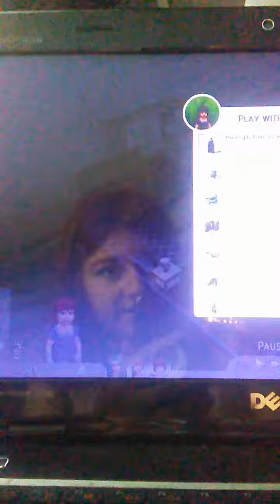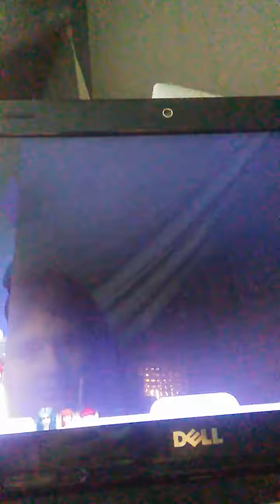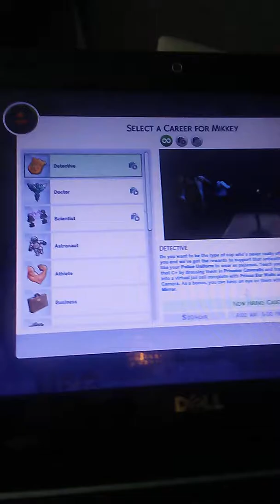Lady lackeys Bake story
In about to cry